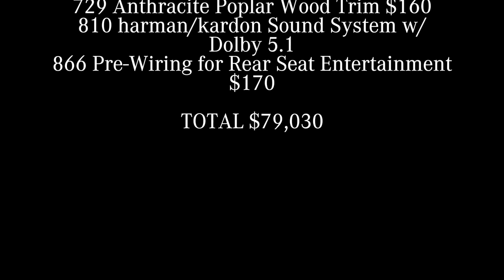2018 Mercedes-Benz GLE 43 Coupe M12362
There will be no mistaking the AMG GLE 43 Coupe for anything else on the road, yet its soul is evident in its body. From its wide mesh grille and central Star, to the tensed arch of its roofline and horizontal taillamps, it brings the sporting luxury of a Mercedes-Benz coupe to another dimension. And with standard 21-inch wheels, active LED headlamps, a twin power-dome hood and gloss black trim elements, its AMG-infused heart is just as clearly evident.